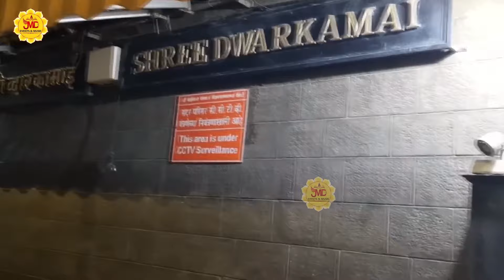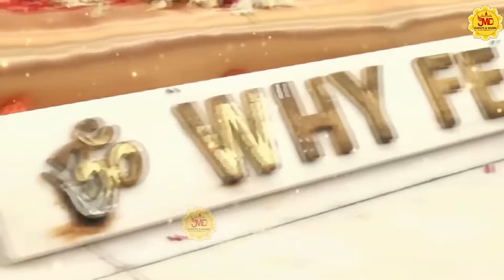सभी देवी देवताओं की कृपा के लिए सुनें ये भजन - Nonstop Sai Bhajans - नॉनस्टॉप साईं ke बाबा भजन - Top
OM SAI RAM Ji , JAI MATA DI Ji ,
अपनी आत्मा की शांति लाने के लिए अपने दिन की शुरुआत " JMD Events & Music " से करें। आप सभी भक्तों से अनुरोध है कि आप JMD Events & Music के इस you tube चैनल को Subscribe करें व भजनो का आनंद ले व अन्य भक्तों के साथ Share करें व Like जरूर करें Free Subcribe

1-  Rab Jaisa Dikhne Wala - Kangana Sai
2 - Sai Ji Se Bolna ⇒Singer - Hamsar Hayat Nizami
3 - Sai Armaan
4 - Sai Armaan
5 - पालकी भजन